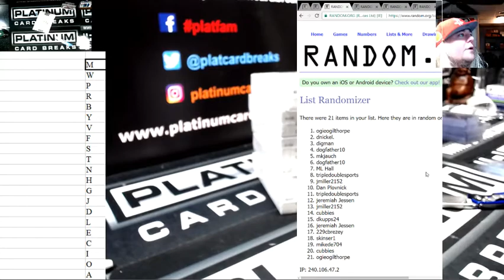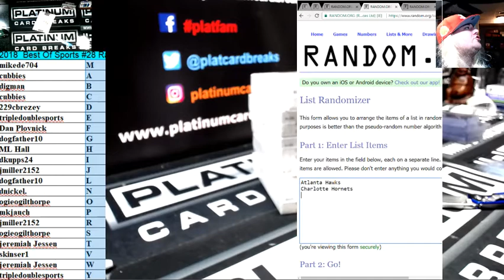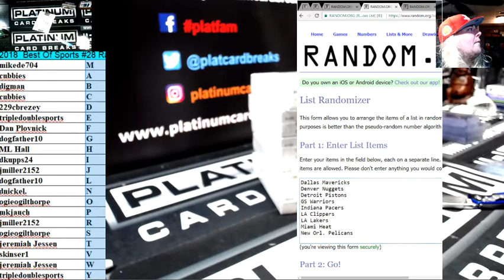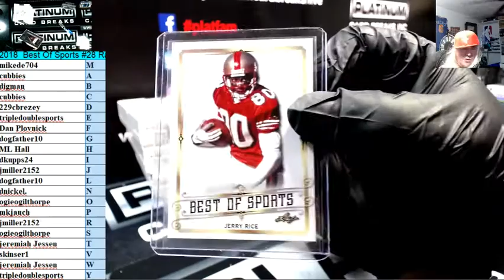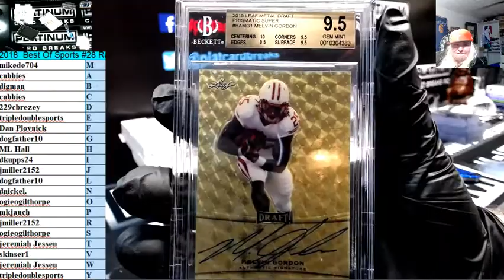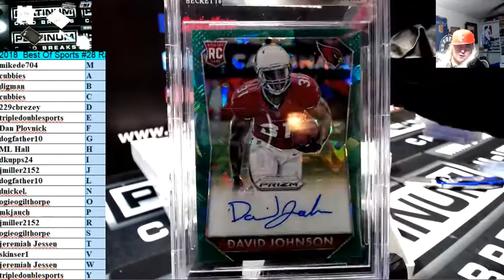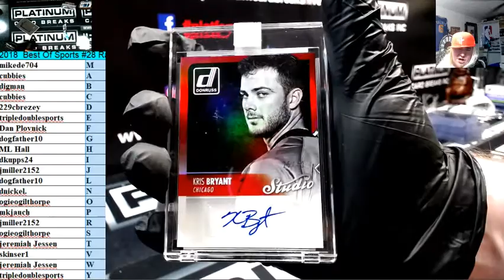2018 Best Of Spots #28 Random Letter